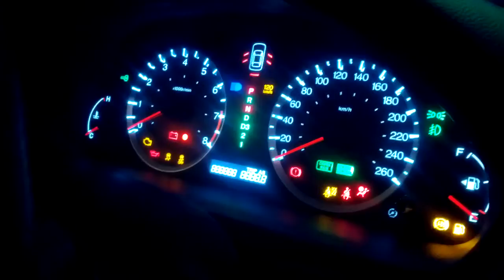Accord 8-Gen Diagnosis-Gauge Console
Diagnosis mode on the 8th Gen Honda Accord. This mode is for the console. This may also work for older Gen accords.